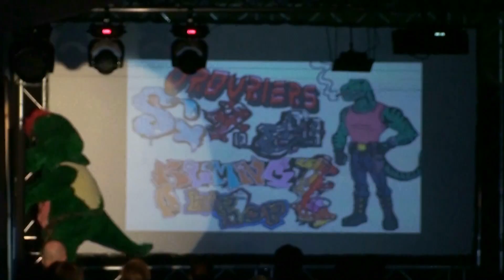Berni L'Iguanodon le Musical 1ère partie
Première partie de la comédie musicale pour enfants, L'incroyable histoire de Berni L'Iguanodon!
Henry, Cécilia aidés de Berni, Jules et ses cousins Iguanodons vont tout faire pour sauver leur maman des griffes du méchant T-Rex et des orduriers!
Amitiés, Danses, Chansons, Acceptation des autres, Préservation de la nature.